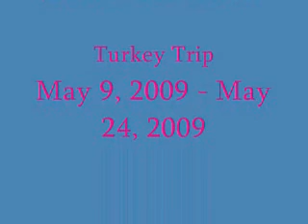Turkey at a Glance!!